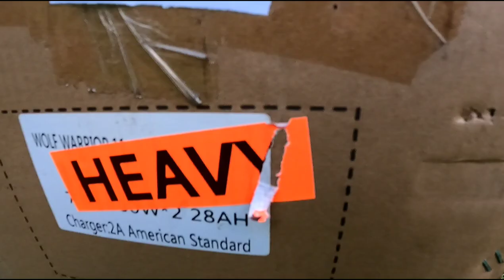My New Landbase Fishing Weapon Perth Western Australia.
Finally got my New landbase Swan River Weapon.
Definitely a game changer for me.
Bream Flathead Mulloway and Tailor.
Freedoms in the air. Now where to start fishing Hmmmm Endless fishing spots to find this is gonna be fun.

Fishing western australia#Bream fishing#Swan river fishing#Electric scooter fishing#beach fishing#bream#fishing wa#electric scooter#how to catch bream#land based fishing#swan river#swan river fishing spots